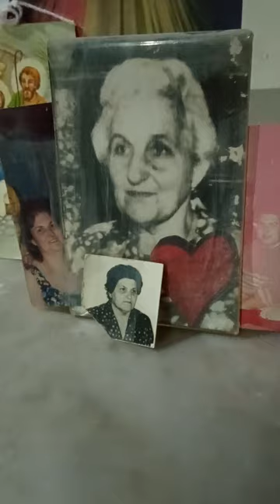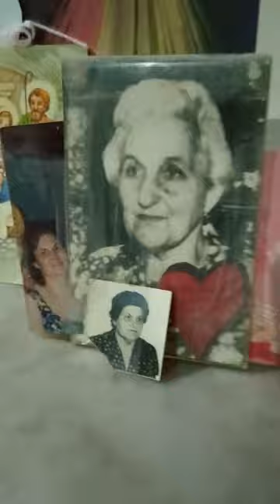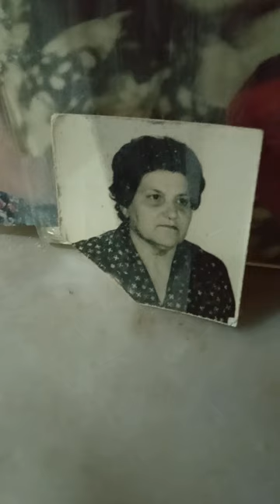"MI MADRE QUERIDA": CELIA ELSA AMBROSSINI.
TE REAMOOO MAMITA QUERIDA, ESTA CANCIÓN ME RECUERDA  EN MIS SEIS AÑITOS, ACTUANDO EL DÍA DE LA MADRE, EN MI PRIMER GRADO INFERIOR, EN LA ESCUELA NUM 14 FELICIANO CHICLANA DE EZPELETA, JAMÁS PODRÉ OLVIDAR LA EMOCION QUE SENTÍ AL VERTE DEBAJO DEL ESCENARIO, YO DANDO VUELTA EN LA RONDA CON TODAS LAS NENAS CON EL VESTIDITO ROSA Y EL MOÑO ROSA CON PAPEL CREPÉ QUE VOS ME LO HICISTE.